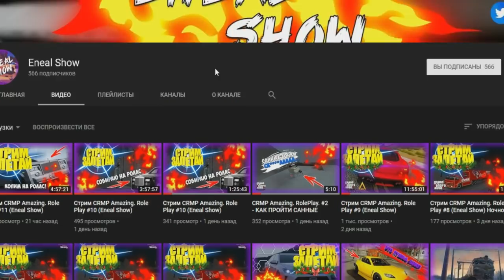🔥CRMP Amazing RolePlay - НОВОЕ ОБНОВЛЕНИЕ [14.01.2019] СМОТРЮ САМОЕ ИНТЕРЕСНОЕ!#1138